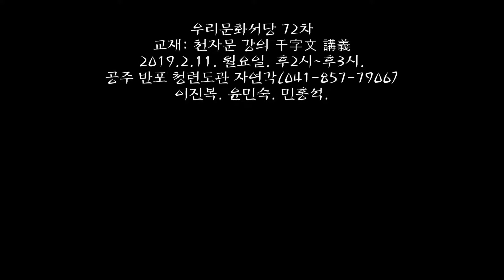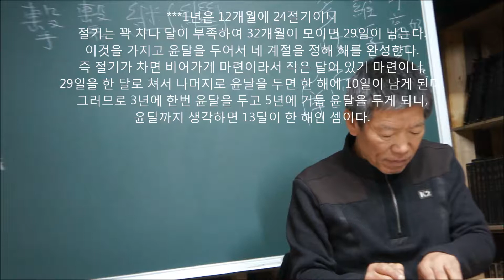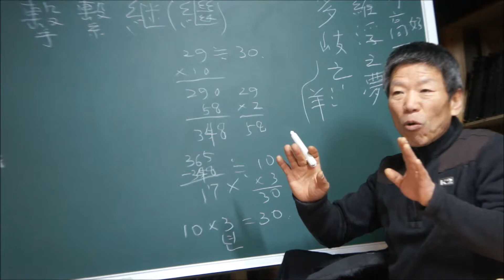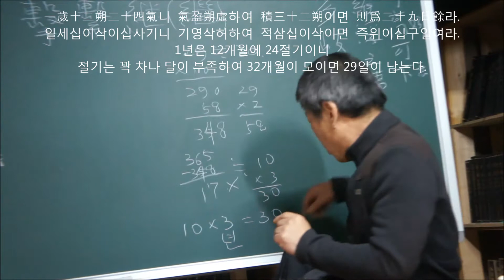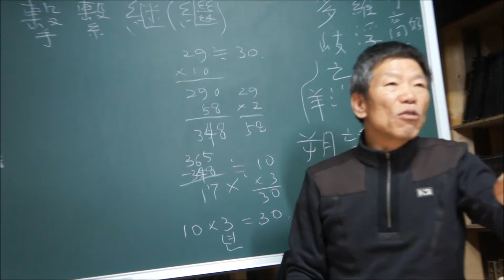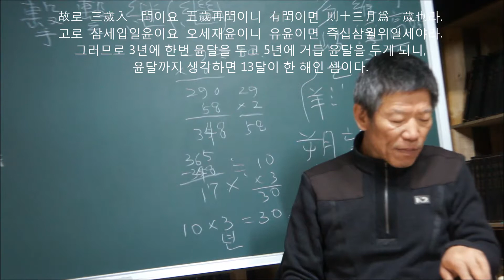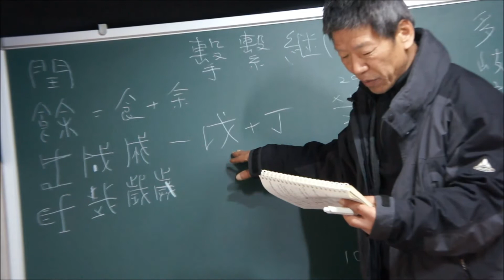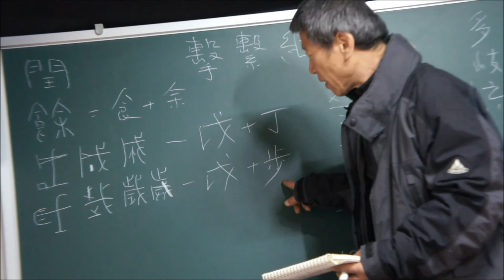천자문 0072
천자문 千字文 0007 윤여성세 閏餘成歲
주제主題: 남는 윤달로 해를 완성

교재: 천자문 강의 千字文 講義
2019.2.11. 월요일. 후2시~후3시.
공주 반포 청련도관 자연각(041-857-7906)
이진복. 윤민숙. 민홍석.